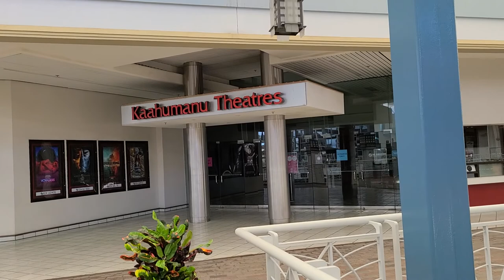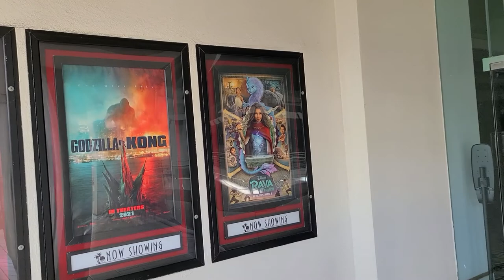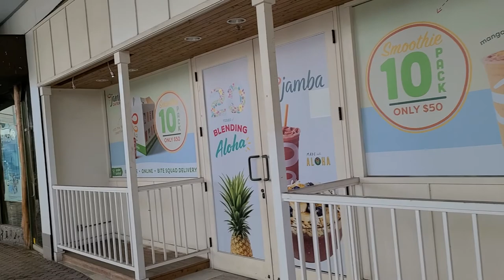Queen Ka'ahumanu Center in Maui April 14, 2021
Walking around Queen Ka'ahumanu Center early morning in Kahului, Maui Hawaii